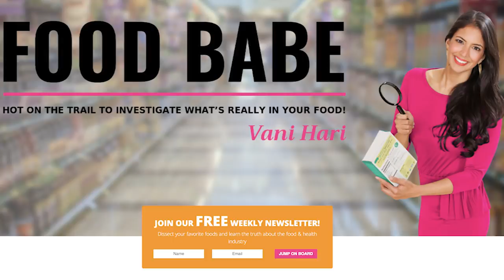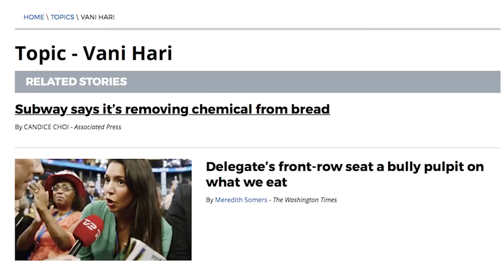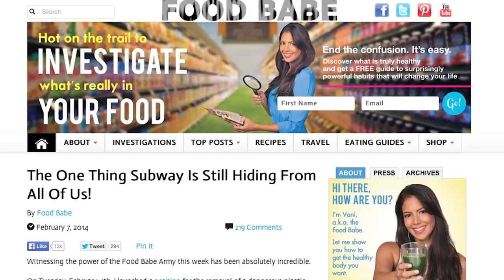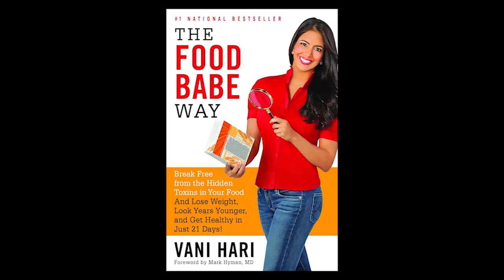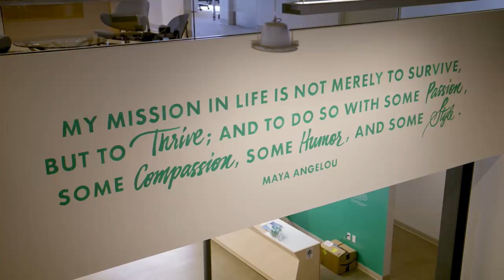GMO's Revealed: Episode 1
EPISODE 1: FACT OR FICTION?
Triple Board-Certified Dr. Zach Bush busts open the #1 myth about GMOs (so you won’t be fooled)… How the “dust bowl” and the Vietnam war poisoned today’s food… AND: The real reason GMOs pose such a serious threat to humans (it’s probably NOT what you think)

Vani Hari shares the exact steps you can take TODAY to protect your family from further exposure… AND how to start healing the damage already done by these foods.

Vani also shares how one chemical inside GMOs—that is known to cause cancer—has made its way into just about every food we eat.

Finally, Gunnar Lovelace will hand you a roadmap to change… How we can save the next generation from cancer and chronic-disease-riddled life we accept as “normal” AND:

The ONE STEP you can take TODAY to reverse the toxic effects of GMO foods so your family can heal…